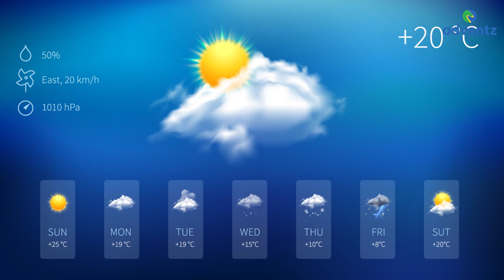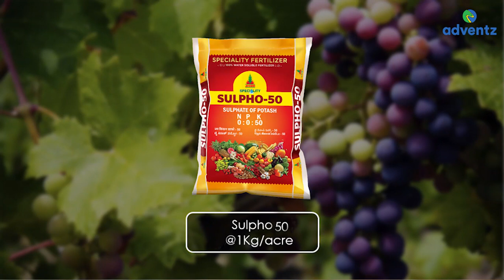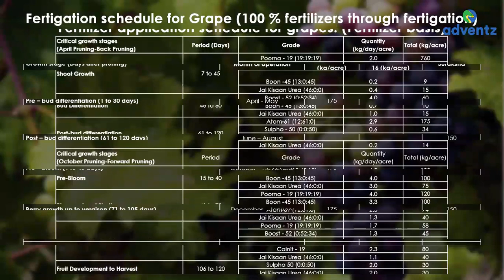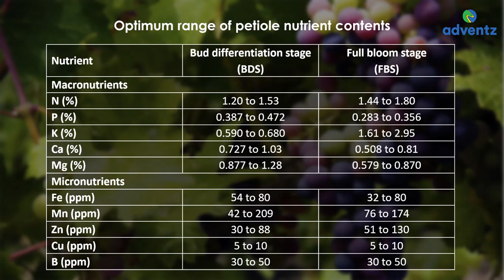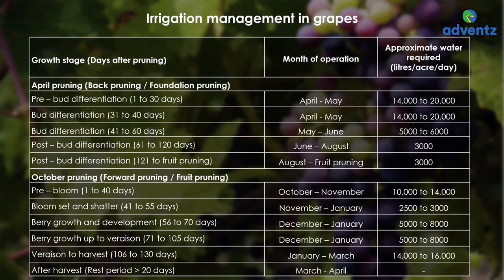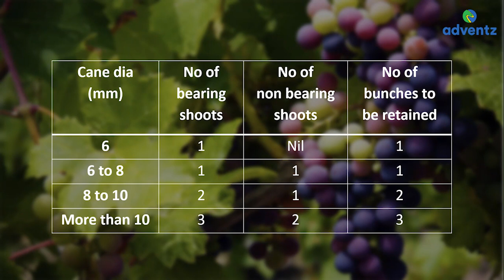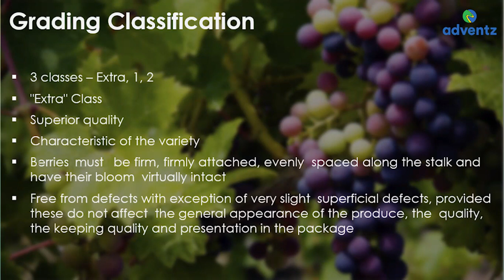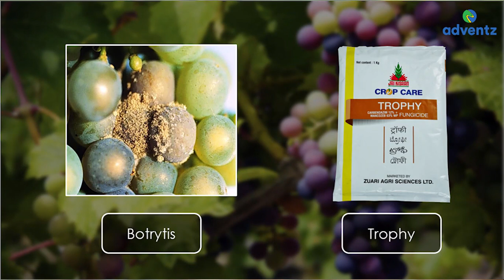The complete guide to Grape Cultivation